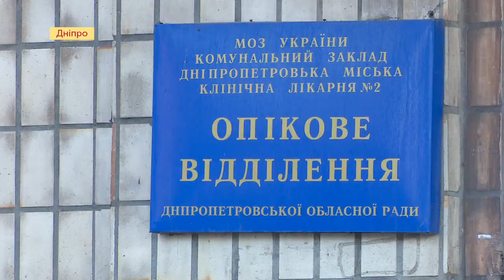Ветерани АТО подарували обладнання опіковому відділенню лікарні № 2